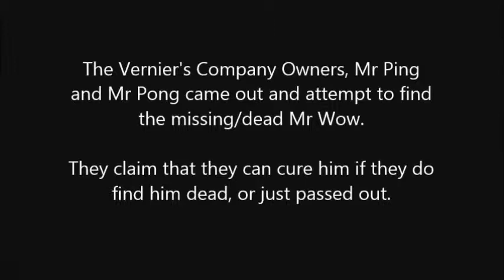Mr Wow is ALIVE!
Mr Wow is found by the Verniers Team
and he is back to his normal self once again.